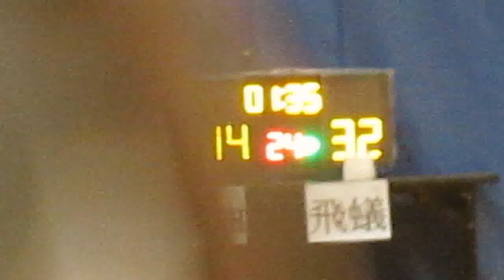RBLHK130615 MERCH vs FLY ANT chunk 3